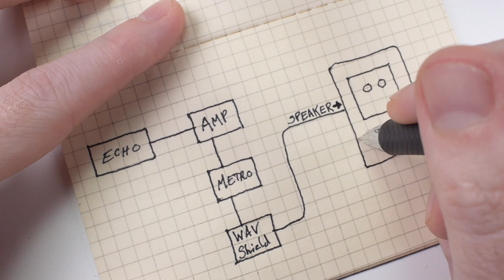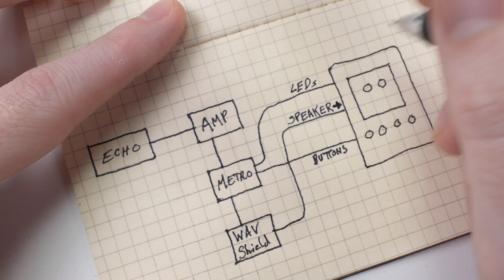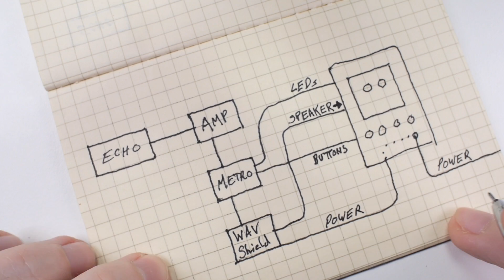Collin's Lab: Echo 2-XL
Collin gives Alexa a new persona courtesy of the classic 2-XL trivia bot.